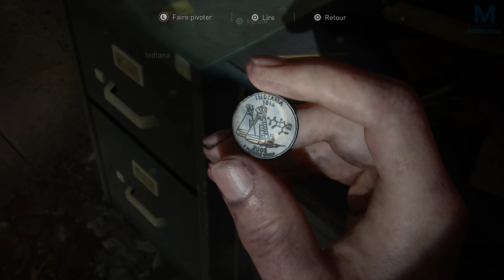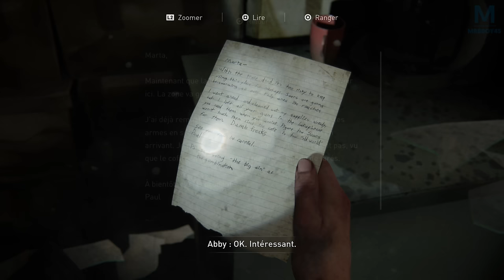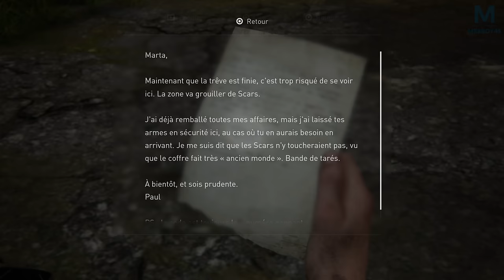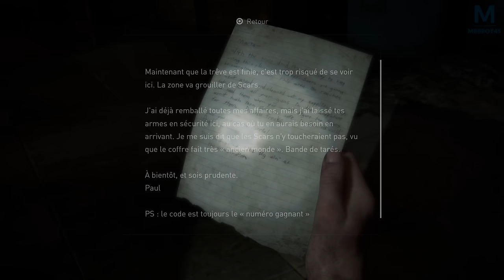The Last of Us Part II - JOUR 1 - Seattle | Episode 26